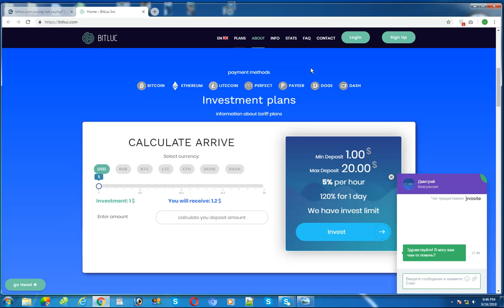bitluc.com paying not paying?